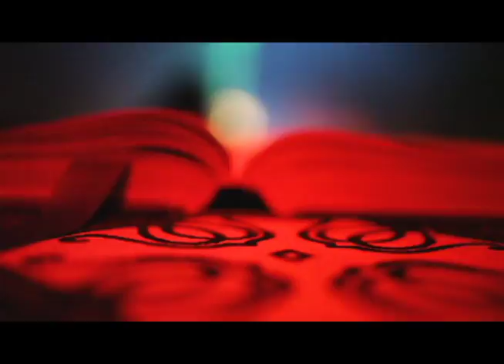2MR & The Lot Radio: Halloween at The Mission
Short highlights package of the event we held in conjunction with The Lot Radio at the San Damiano Mission Church in Greenpoint, Brooklyn. Featuring live ambient doom music from Mike Simonetti and The Real Cristiano first and then live ambient/dub techno from Hans Berg including beautiful visuals from his artist partner Nathalie Djurberg.

Video shot and edited by Bassem Shahin: ideo-graph.org